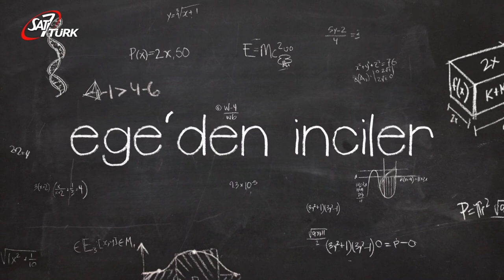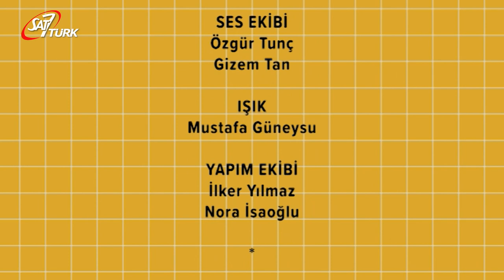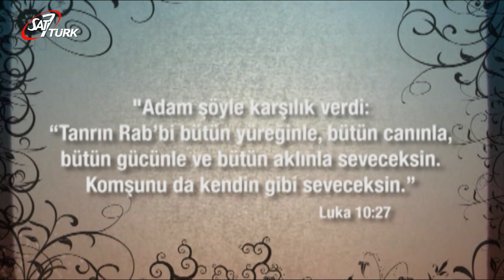SAT-7 TÜRK Çocuk - 21 Nisan 2020